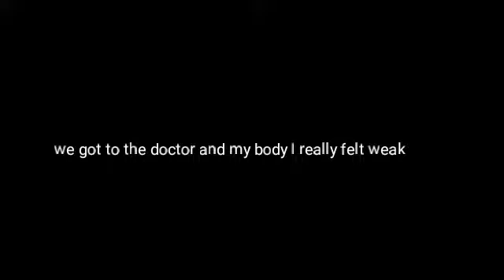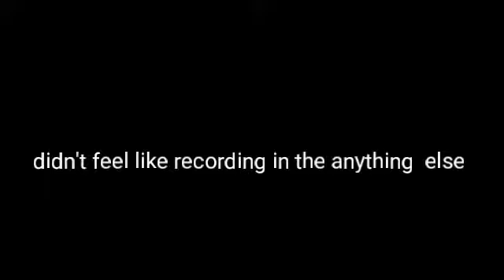I got the flu really sick!!